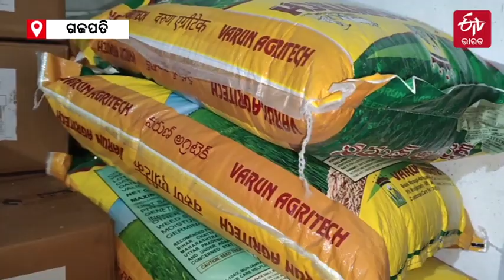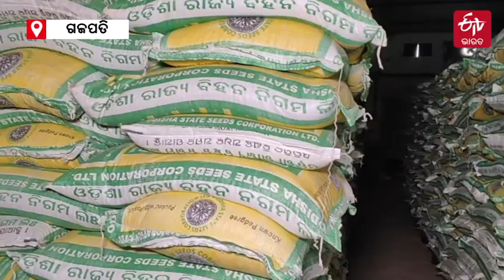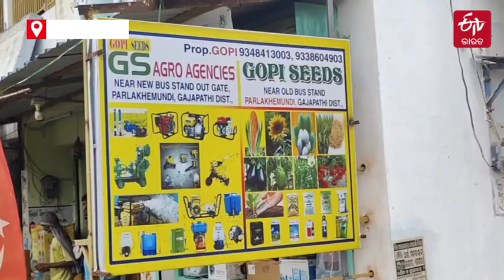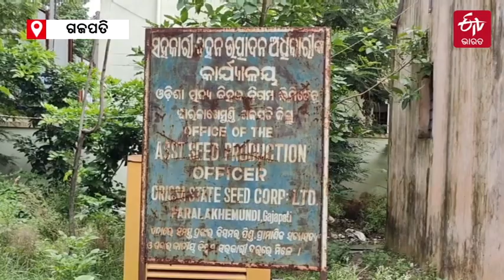ସରକାରୀ ବିହନ ପ୍ରତି ବିମୁଖ ଚାଷୀ : ଗୋଦାମରେ ଖତ ଖାଉଛି କିିଣ୍ଟାଲ କ୍ବିଣ୍ଟାଲ ଧାନ ବିହନ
ଓଡିଶା ବିହନ ଖତ ଖାଉଥିବାବେଳେ ଚାଷୀମାନେ ଆନ୍ଧ୍ରପ୍ରଦେଶରୁ ବିହନ ଆଣୁଛନ୍ତି। ବିହନ ନିଗମ ଉପରେ ଭରଷା ନଥିବାରୁ ପଡ଼ୋଶୀ ରାଜ୍ୟରୁ ବିହନ କିଣୁଥିବା କହିଛନ୍ତି ଚାଷୀ। ଅଧିକ ପଢନ୍ତୁ